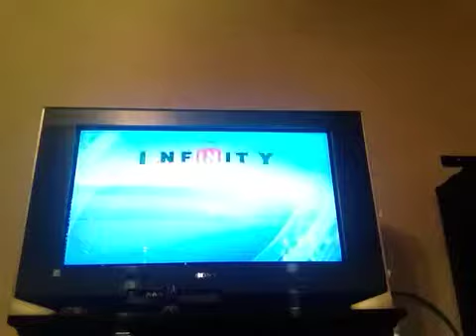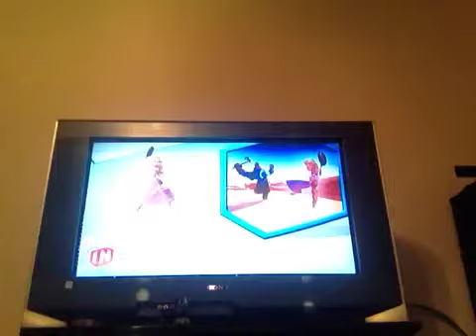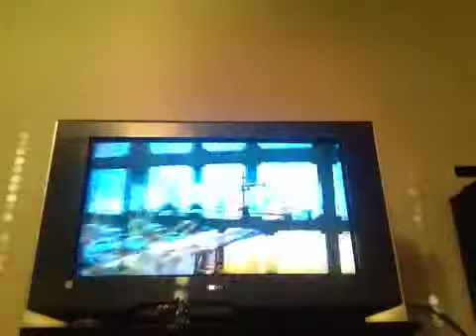Welcome to crabeine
Disney infinity